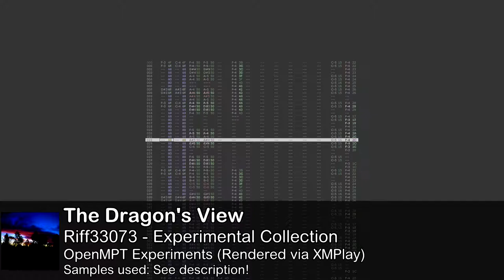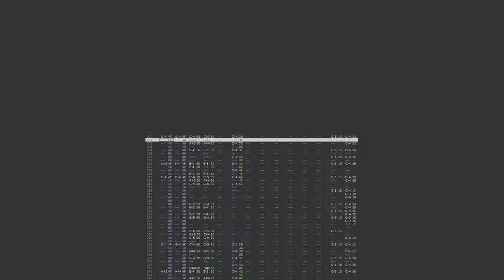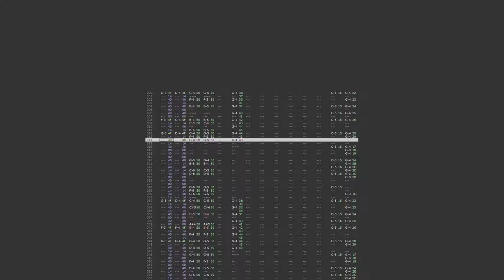Dragon's View - Riff33073 Experimental Collection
This is a Spyro inspired loop. It started with very few instruments, but as I did research I came across a very helpful Reddit post. Finally! I have instrument samples from Spyro, one of my favorite game series, of ALL TIME.

This track uses samples from the following sources:
Spyro Soundfont Collection
• Motown Organ
• Martin 6-string
• A NO WAY (or as otherwise interpreted)

David Shan (SGM v2.01)
• Acoustic Piano
• Electric (RHODES) piano

FLStudioMusic.com
• Spanish guitar

Other Samples:
• Kyrie Spectra (Buzz)
• Syn (Buzz)
• Korg TR-Rack